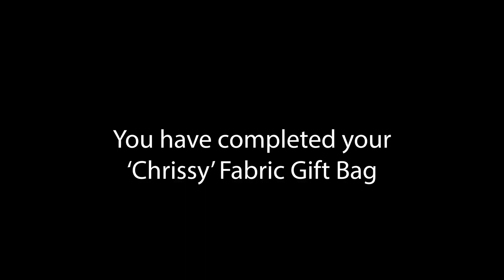Chrissy Tutorial Master Copy 2021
Description
Beautiful fabric gift bags in 3 sizes, make that special effort for that special person with these lovely Chrissy fabric gift bags. Expertly designed and crafted in 3 sizes, these fabric gift bags will elevate your gift-giving game. Upgrade your gift-giving experience and impress your special recipient with the chic Chrissy fabric gift bags.

Size

Three sizes Large, Medium and Small included in this pattern

Approximate size of each bag -

Large Bag 30 cm tall 28 cm wide

Medium Bag 23 cm tall 18 cm wide

Small Bag 15 cm tall 14 cm wide

If you would like a larger version or smaller version the pattern can be adjusted.

About your Happy Days Sewing Pattern
Most of our Happy Days Sewing patterns have free video tutorials.

Full colour step by step photographs.

Complete with our Trademark 'Easy to Follow Instructions'.

Full size reusable templates.

No Enlarging Required.

All A4 size templates.

Purchasing options

Digital - pdf versions are immediately sent by email on completion for your purchase so are instantly available to print on A4 paper. If the pattern includes a complimentary SVG cutting file, it will be included with the email. Due to the digital nature of pdf patterns, no refund can be given if purchased in error.

Printed - we print the pattern, and it is sent to you by post. The full-size pattern will include our Trademark ‘Easy to Follow Instructions’ complete with colour photographs, along with a fabric requirements list.

Join the Happy Days Sewing Facebook Group for many more projects, inspiration, and assistance.

Thank You for visiting Happy Days Sewing.

We look forward to you visiting us again.